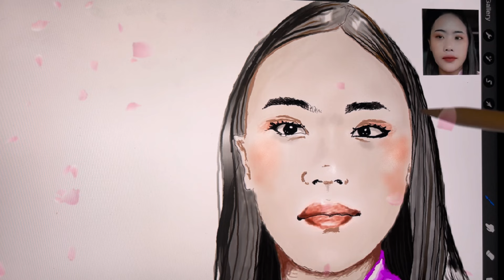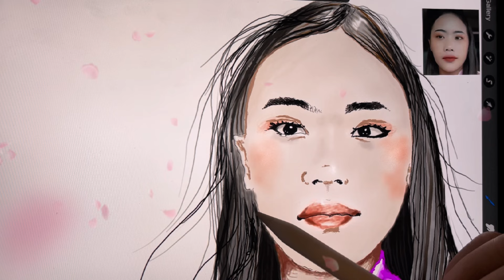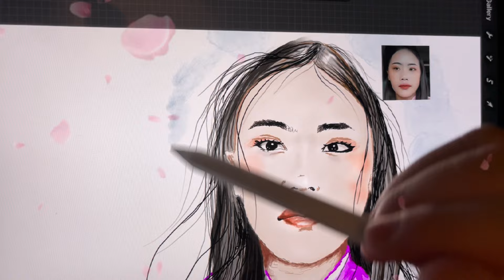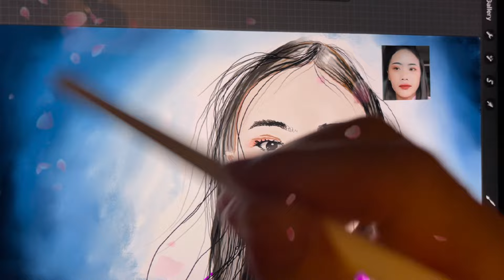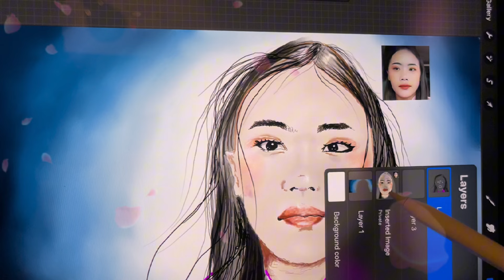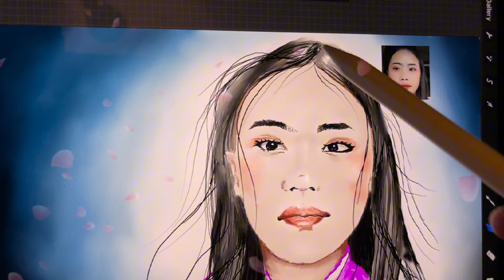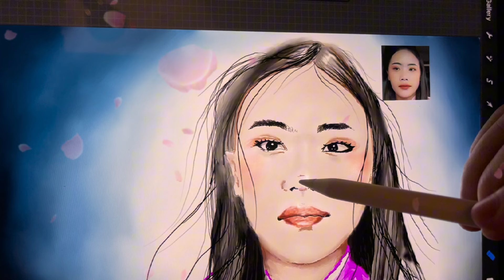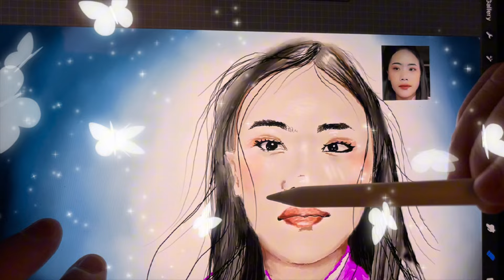Nkauj Ntsuag Lub Kua Muag